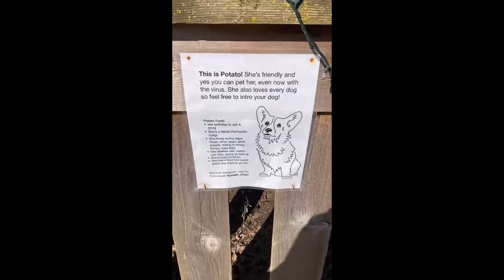The Funniest Corgi TikTok Compilation | Dogs Of TikTok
The Funniest Corgi TikTok Compilation | Dogs Of TikTok | Corgi TikTok | TikTok Compilation | Compilation Corgi

Non of the video's above are owned by this channel.